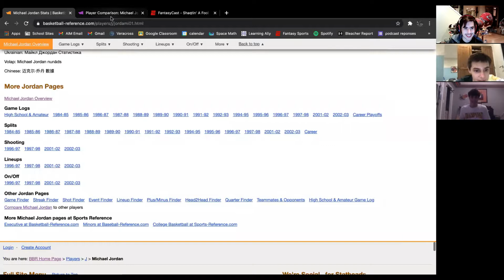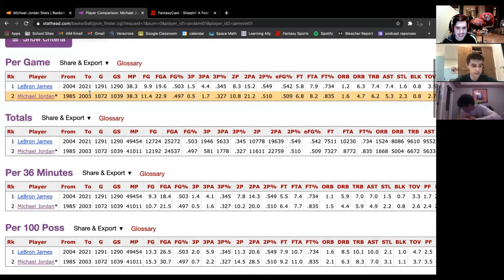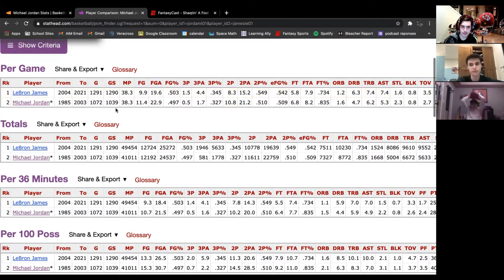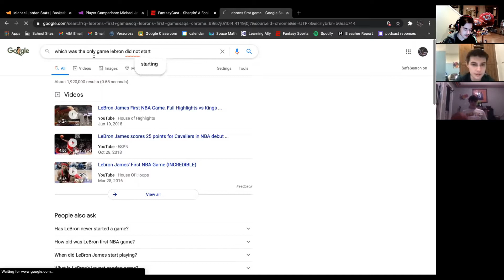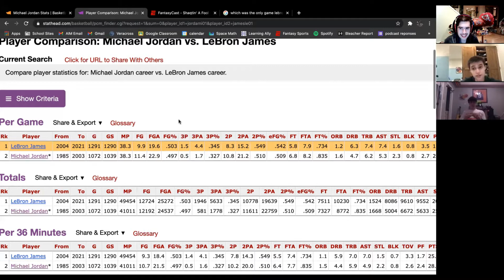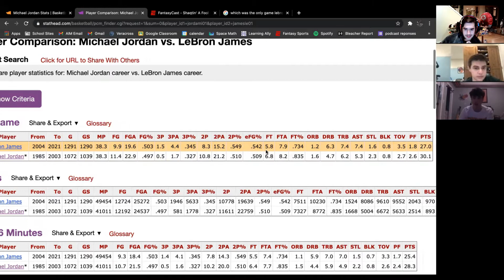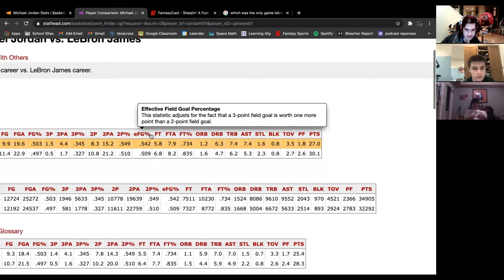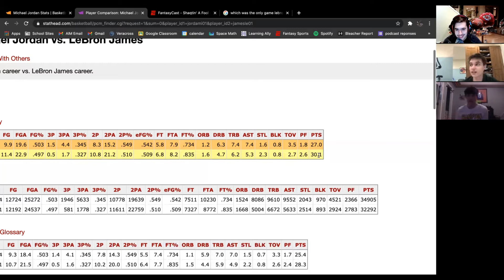Its time to settle this once and for all (Jordan vs LeBron)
Today Eli, Justin and Mo settle the biggest debate in basketball: who would you rather take Jordan or LeBron